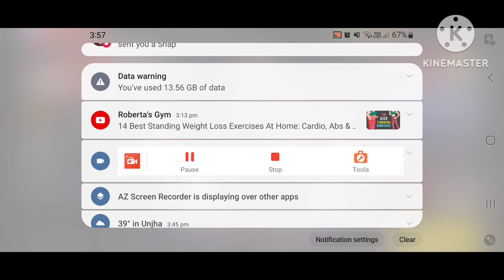finally we are back in ff max 😎❤️‍🔥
you want gta 5 video please Comment
yohan's creativity
gta 5
ff max